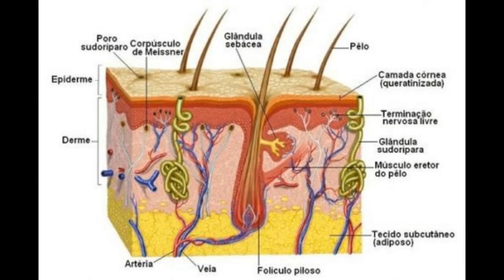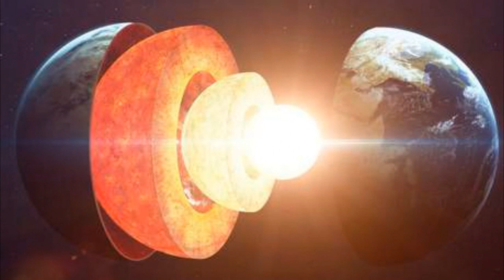ENCARNAÇÃO do Espirito da LUZ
O espírito da luz
Se fez espírito do porco
Tem sangue de barata
carbono no seu corpo

Agora tem dois pés de bode
A hiena dá risada
c/ corpo de enxofre

q tem mão de vaca

Agora tem pés de bode
humano sapiente
o enxofre está presente

óóó´espirito da luz
no verme na rosa no avestruz
epiderme,na prosa e urubus
mata e ama tmbm seduz
castra, mama e come cuscuz
carrega o sangue q faz o pus
renega o instante da sua a cruz